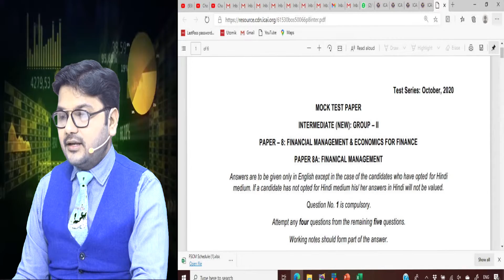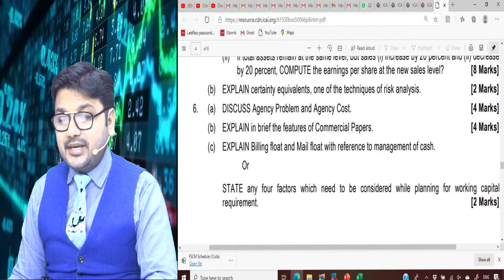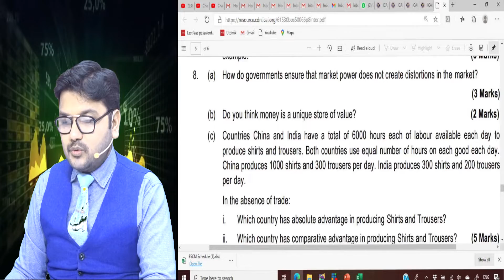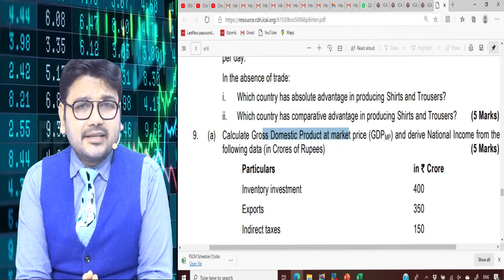IMPORTANT INFORMATION ON CA INTER IPCC FM MTP FOR NOVEMBER 20 EXAM & ONWARDS | CA CMA NEW & OLD